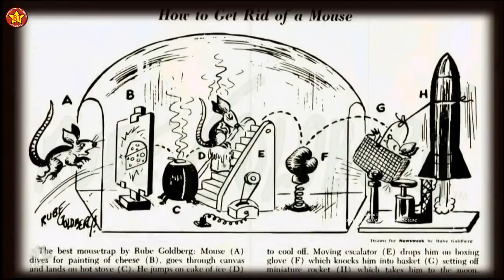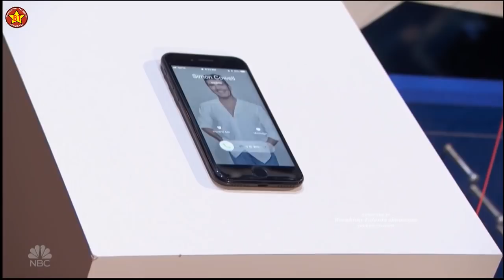Hamster Wheel with Their Awesome Machine / Device America's Got Talent 2018 Audition AGT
Hamster Wheel with Their Awesome Machine / Device. This is the Full segment or full performance for this contestant during the America's Got Talent 2018 Auditions or AGT Season 13 Episode 6 (S13E06).

About the show: America's Got Talent of AGT is TV series aired by NBC. It is a talent show for all sort of talents and all ages. It Usually runs throughout the summer  and ends in September. Starts with auditions from  major cities in the US then trimmed down to quarter finals, semi then the finals. There is also the very popular Golden Buzzer  given by each judge given to contestants that put them straight to the live show.